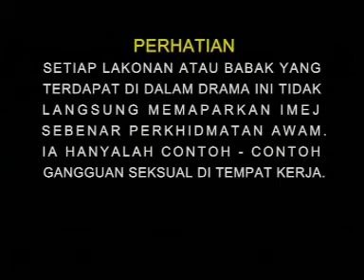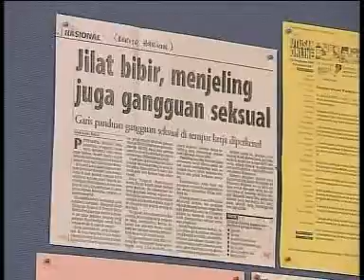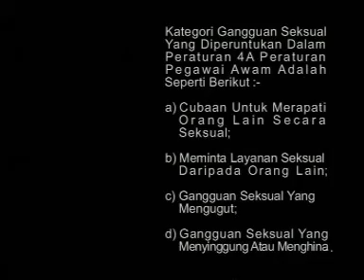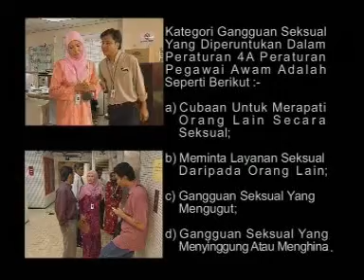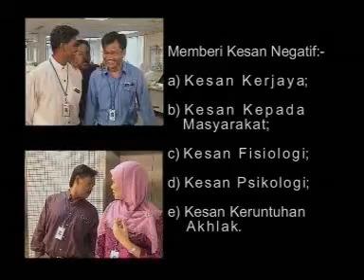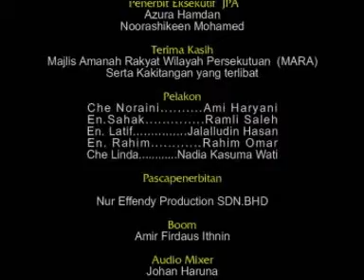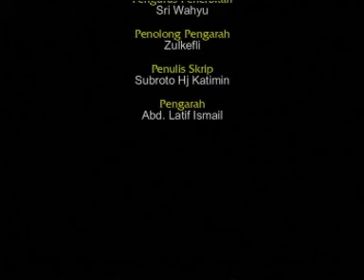Pekeliling Ganguan Seksual Perkhidmatan Awam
Pekeliling berkenaan ganguan seksual di tempat kerja dalam perkhidmatan awam Malaysia